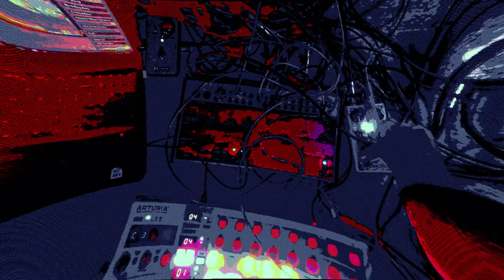F*** This Noise, I'm Modding Skyrim - 01/31/23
thats it!! we’re done!! i get today and tomorrow off as snowdays so i’m gonna go die of exposure in skyrim to distract from how cold i am right now. immersion

I have a single coming out tomorrow that was recorded entirely with the Uno Drum and Behringer Crave into Ableton
(and it's also on bandcamp now if you would like to support me)